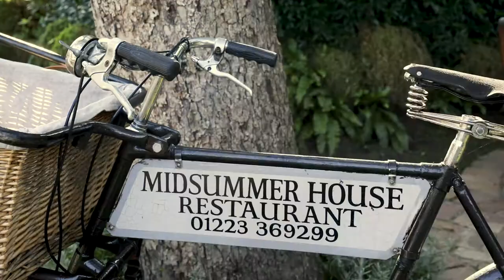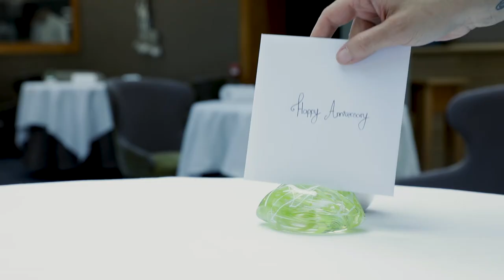Moments of Midsummer House